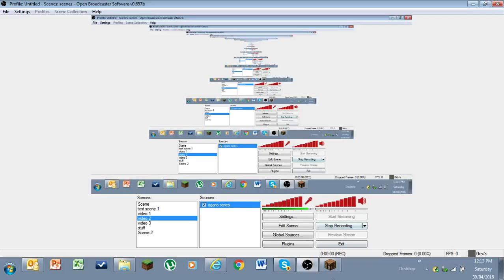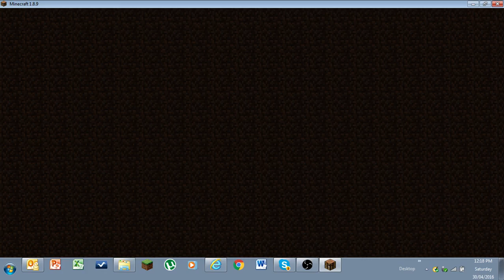How am i doing this (Skywars #5)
How did I get the double and triple kill it was so awesome when I did it.

Hope you enjoyed/enjoy this video and I'll see you for the next one!